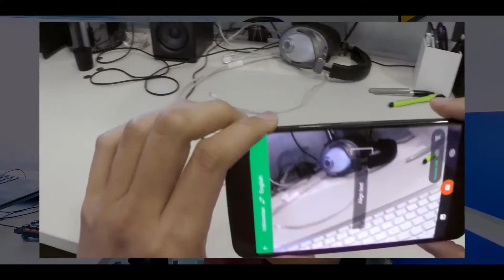5 CRAZY Augmented Reality Apps for ANY Android Phone | Best AR Apps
Find out about the best AR Apps of 2020. Use these augmented reality apps and make an impression on your mates today!

I hope this video was useful and you liked all the information that I mentioned!, Make sure to leave a like on the video! ^_^

Cheers,
TechWhoop. 💃🏿